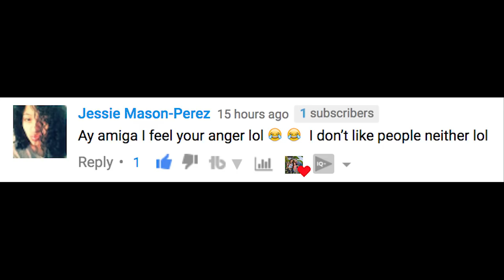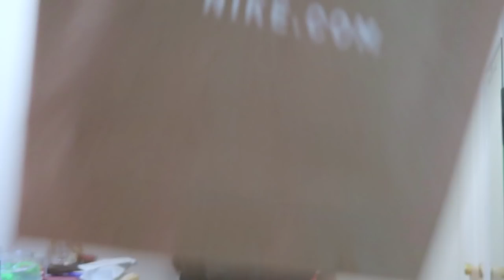HAVING LOW SELF-ESTEEM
Maybe my parenting ways is a bit extreme on making sure the kids don't have low self-esteem?

↓↓↓ more links below ↓↓↓

We are from Queens, NYC and have two adorable kids, Ziana Eliz 5-years-old and a 2-year-old baby boy named Gunner Patrick. We met online 7 years ago, dated for two-months, moved in together and got knocked up two-months after that! Are we perfect? Far from it, but we enjoy our crazy and get a long for the most part. I'm a stay-at-home-mom and the boyfriend works somewhere in the big world-- no one knows doing what!